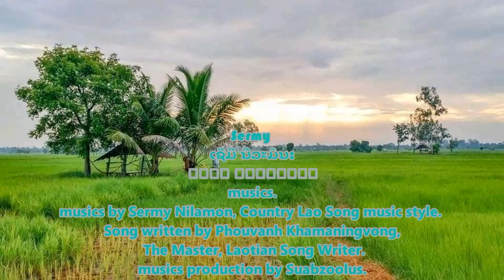xav tau daim npav ntsuab tsis xav yuav tus txiv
tu siab vim tsis muaj kev sib hlub.musics by Sermy Nilamon, Country Lao Song music style.
Song written by Phouvanh Khamaningvong, The Master, Laotian Song Writer.
and by Suabzoolus musics production.